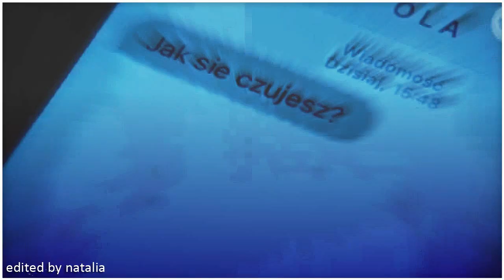Ola i Klaudia | Crazy in love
A new video! :D I've decided to make a vid of Ola and Klaudia, the first lesbian couple (correct me if I'm wrong!) in polish tv shows! They're such a milestone for Poland! They're my OTP! Also wanted to vid my feelings :)

Filmik ma charakter promocyjny. Wszystkie materiały użyte w nim są wyłączną własnością TVN S.A.